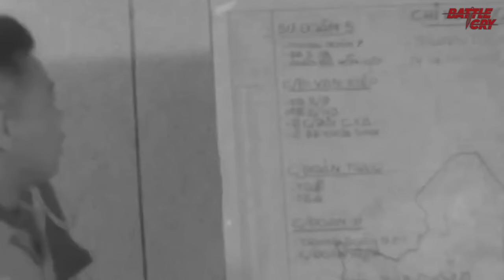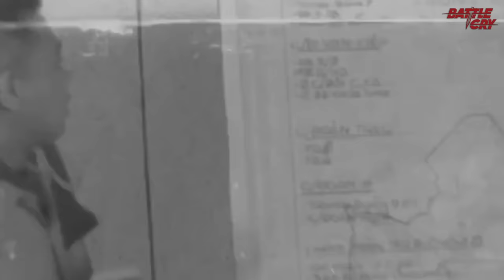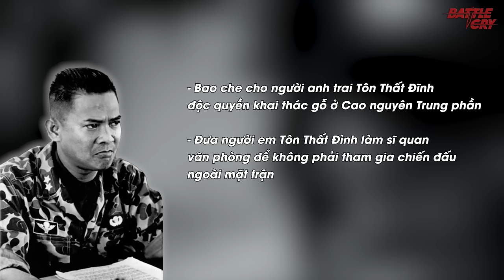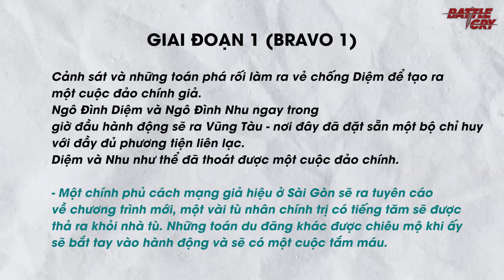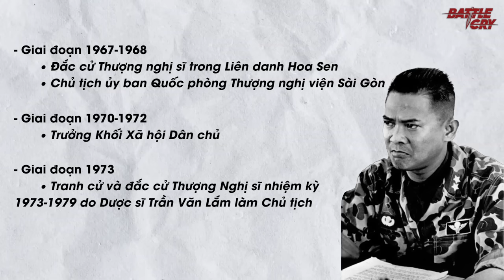TÔN THẤT ĐÍNH - KẺ PHẢN BỘI ĐÃ BÁN ĐỨNG ANH EM DIỆM - NHU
Ông ta cũng chính là một nhân vật đóng vai trò quan trọng quyết định thắng lợi cho phe đảo chính do Dương Văn Minh cầm đầu trong cuộc đảo chính lật đổ Ngô Đình Diệm - Ngô Đình Nhu ngày 1/11/1963.

▶ NGUYỄN VĨNH NGHI - LÁ CHẮN THÉP PHAN RANG VÀ THẢM BẠI TRƯỚC TƯỚNG LÊ TRỌNG TẤN
▶ CHUẨN TƯỚNG VNCH LAM SƠN PHAN ĐÌNH THỨ - GÃ GIANG HỒ NGANG TÀNG TỪNG CHỬI THẲNG NGUYỄN VĂN THIỆU